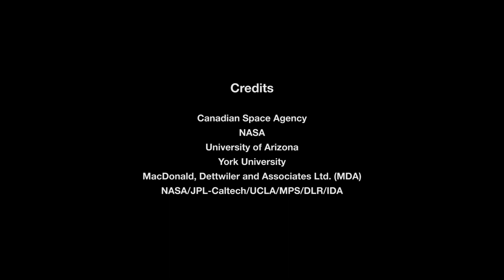What Are Asteroids? All about asteroids, their size, where they are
OSIRIS-REx is Canada's first participation in an asteroid sample-return mission. Using Canadian instrument OLA, the spacecraft created a 3D map of Bennu's surface, allowing scientists to select a sample site. Canada will receive a portion of the asteroid material. (Credit: Canadian Space Agency)